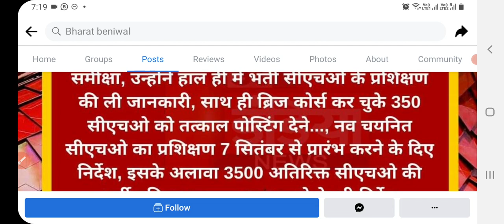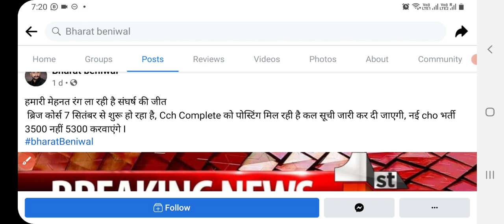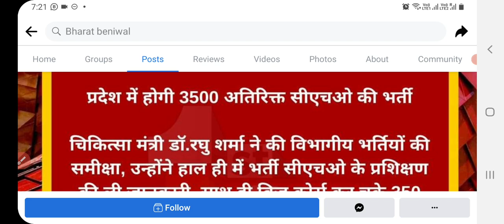Nursing वालों के लिए आज की खुशखबरी Big Good News